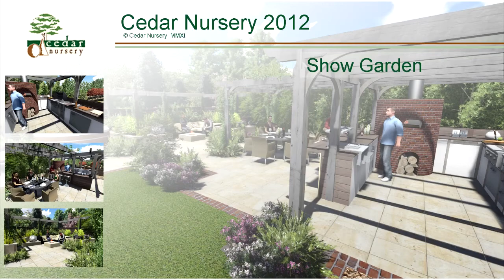Cedar Nursery Concept Show Garden